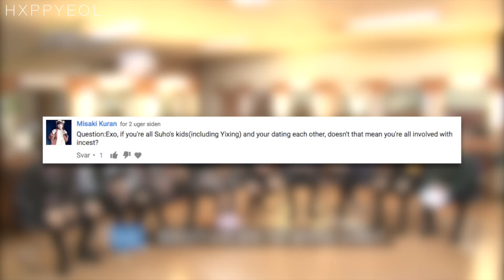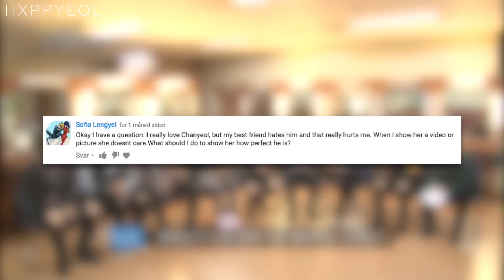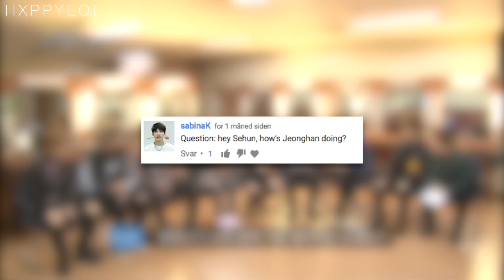ASK EXO #2 / is it incest??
hey d00ds, sorry for not posting as much as usual.  I have been feeling uninspired lately and you can't force humor so...
But i hope you enjoyed this and thanks for 25K ily :)

original video credit: KBSEntertain
(just search 'exo call me baby' and it will come up)